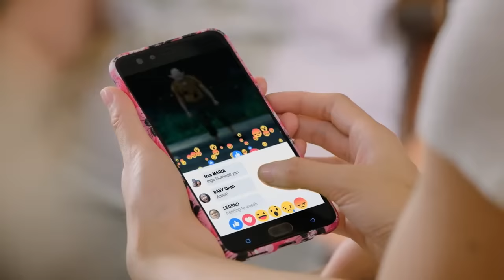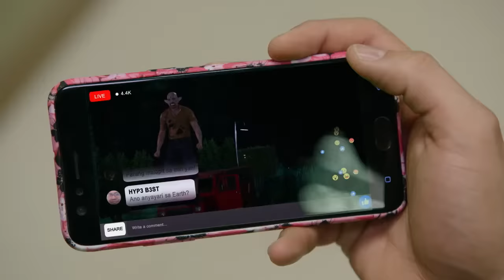Victor Magtanggol: Full Episode 20